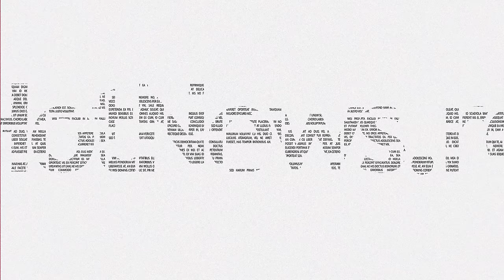Interviu cu Clotilde Armand, primar Sector 1 București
Clotilde Armand, primar Sector 1 București

00:00 Despre dosarul în care urmărită penal după ce ANI a sesizat că este incompatibilă
05:43 Despre scandalul de la școala Titulescu, unde un elev a fost violat în toaleta școlii
15:54 Despre realizările și nerealizările din cei 3 ani de mandat
36:11 Despre conflictul cu PNL și PSD în Consiliul Local
43:57 De ce Primăria Sectorului 1 nu reușește să închidă terasele din Herăstrău?
58:47 Despre procesele cu Romprest și gunoiul din Sector
01:07:54 Despre parcărrile fictive din blocurile noi și recuperarea prejudiciului
01:10:43 Despre panourile amplasate ilegal pe străzi
01:15:35 Despre promenada verde
01:17:31 Despre drumul prin Pădurea Băneasa spre Greenfield
01:21:57 Despre candidatura pentru un nou mandat de primar al Sectorului 1